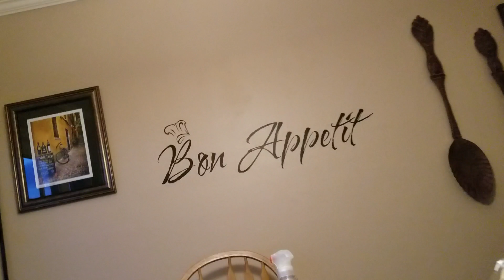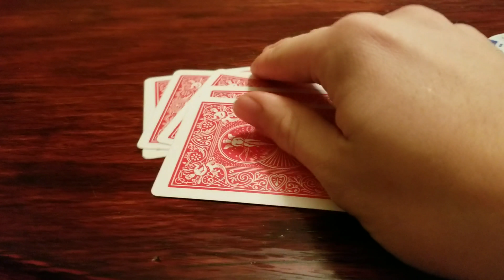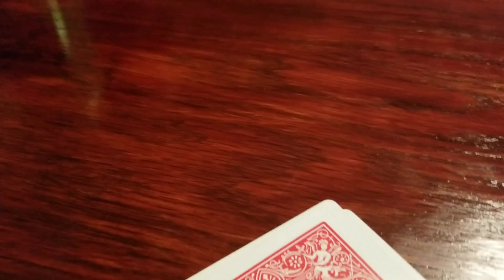Christmas Vlogs Day 3